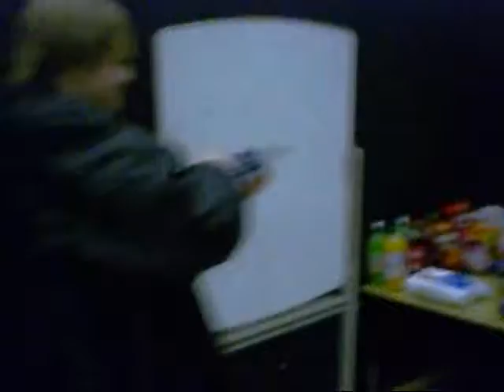The-End-of-The-Crucible-Transformers Party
We had a cast party to celebrate the end of The Crucible and all the guys brought their Transformers action figures.